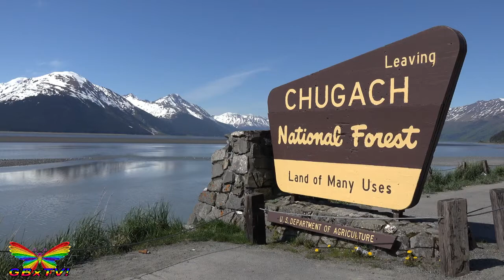17-05 Silence The One Step Closer To A Wonderful Love Song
17-05 Silence, The One Step Closer To A Wonderful Love Song

Silence takes over me and I want to scream like never before
Losing time when I’m been thinking about all the bad things we’ve done for so long
Whoooooooah
What a wonderful lie
We had
Whoooooooah
I had, we had
Whoooooooah
We had, we had